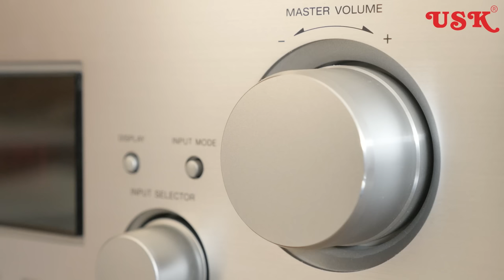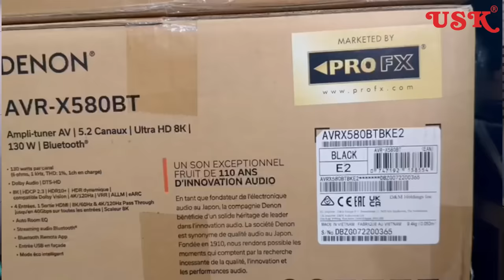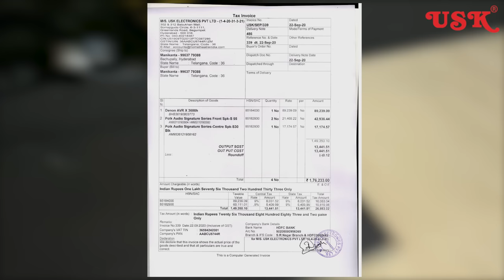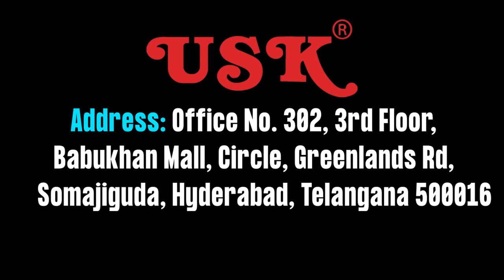Watch this video Before Buying a Home Theatre | హోమ్ థియేటర్ కోనే ముందు ఈ వీడియో చూడండి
When looking to purchase a Denon amplifier, it is highly recommended to buy from authorized dealers. Authorized dealers are retailers officially recognized and approved by Denon to sell their products. Here's a description of why purchasing from authorized dealers is crucial:

Authenticity Guarantee: Authorized dealers guarantee that you are buying a genuine Denon amplifier. This ensures that you receive an authentic product with all the features and specifications as advertised by Denon.

Warranty Coverage: Buying from an authorized dealer ensures that your Denon amplifier is covered by the manufacturer's warranty. If there are any defects or issues with the product during the warranty period, you can have it repaired or replaced at no additional cost.

Expert Advice: Authorized dealers have in-depth knowledge about Denon amplifiers. They can provide expert advice and guidance, helping you choose the right amplifier model that suits your needs and preferences.

Customer Support: Authorized dealers offer excellent customer support. If you have any questions or need assistance with your amplifier after purchase, they will be able to assist you promptly and effectively.

Legitimate Promotions and Offers: Denon may offer special promotions, discounts, or incentives for their products from time to time. By purchasing from an authorized dealer, you can take advantage of these legitimate offers.

Avoiding Counterfeit Products: Unfortunately, counterfeit Denon products can be found in the market. Buying from authorized dealers reduces the risk of falling victim to counterfeit goods, ensuring you get a genuine Denon amplifier.

Long-Term Assurance: Authorized dealers are committed to maintaining a good reputation with Denon. They are more likely to provide better service and support to ensure a positive experience for customers.